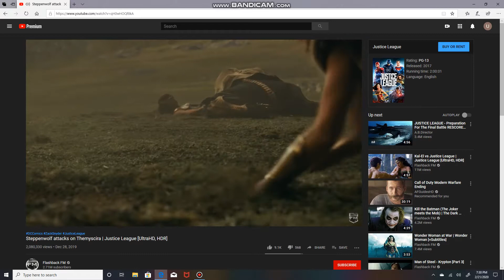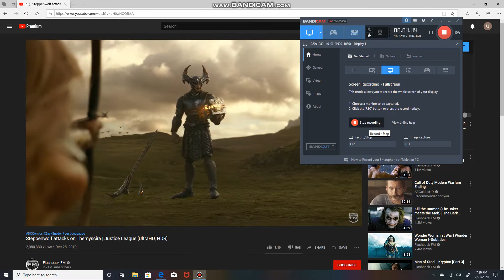Steppenwolf attacks on Themyscira | Justice League [UltraHD, HDR]